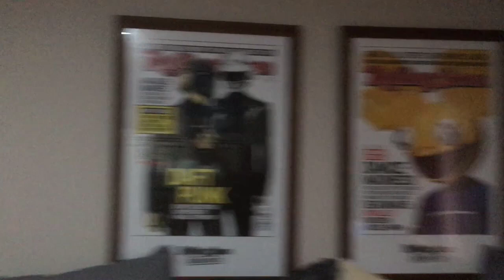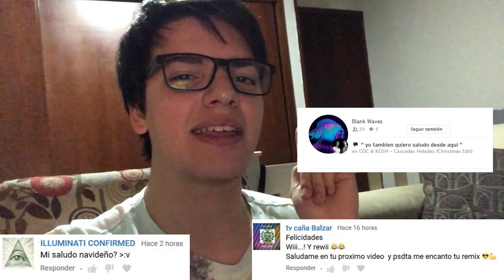Reseña de "Kaskade Christmas" - CDC Vlog #82 (DJ / Producer)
¡Llego el vídeo que tanto esperaron! Aquí esta la reseña de Kaskade Christmas. ¡Ojalá les guste!